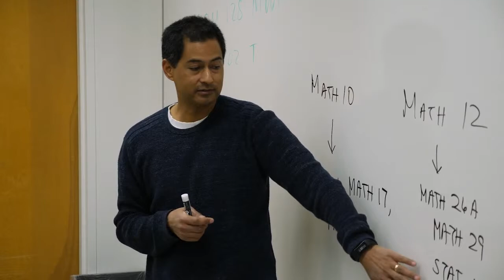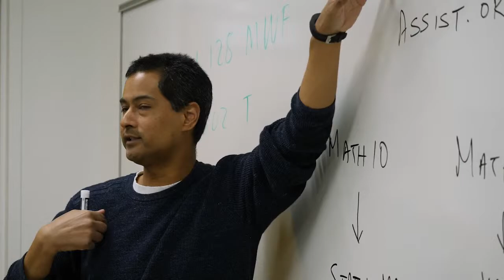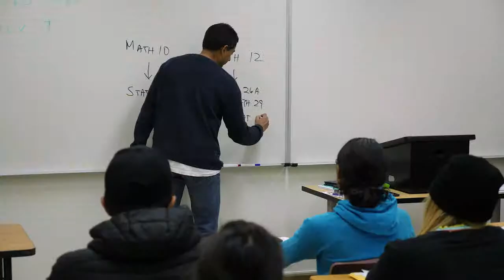Graduation Initiative 2025: The Faculty Perspective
Faculty from Sacramento State University share how they are supporting students on their path to graduation, including using technology and multiple touch points to ensure students are able to complete their degree in a timely manner.